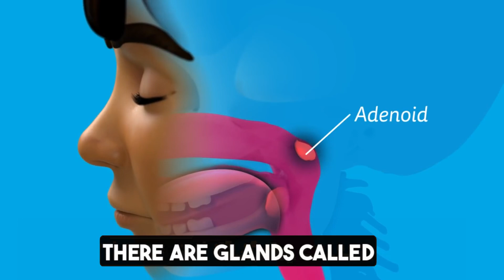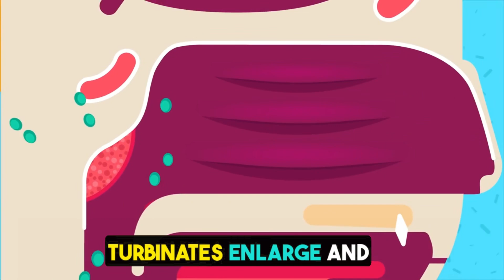Is Adenoids a maior health problem !?🤔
* Common Triggers: Allergic rhinitis and adenoidal hypertrophy in children can be triggered by various common allergens, including smoke, dust, fur, and other environmental factors. These allergens can lead to persistent cold symptoms and nighttime snoring.

* Adenoidal Hypertrophy Explained: Adenoidal hypertrophy is a condition where the adenoid tissues at the back of the nose become enlarged. This enlargement can obstruct the airway, causing breathing difficulties, especially during sleep.

* Symptoms: It's important to recognize the symptoms, which can include frequent colds lasting for months and snoring at night. Additionally, children with these conditions may have difficulty breathing through their noses.

* Treatment Approach: Treatment typically involves a combination of approaches. This may include nasal sprays, allergy medications, and taking precautions to minimize exposure to allergens like dust and smoke.
Natural Improvement: The doctor mentions that as children grow, adenoids often shrink naturally, and allergic reactions may become less severe over time. This implies that with proper care and management, the child's symptoms can improve.

* Understanding these points is essential for parents and caregivers to identify potential causes of their child's health issues and seek appropriate medical guidance and treatment.